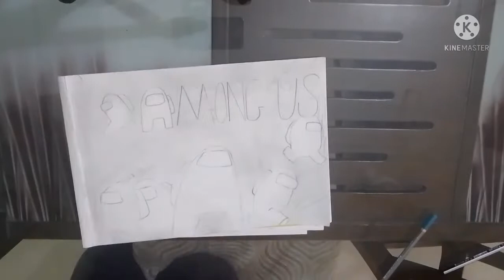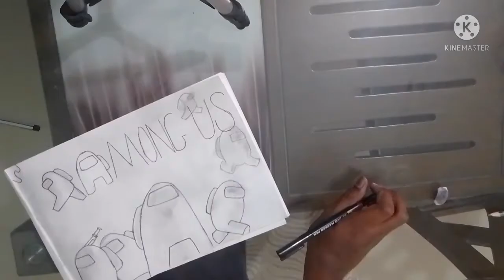Among Us|Among Us Drawing|Among Us Drawing Easy|Jay Nakum & Craft.